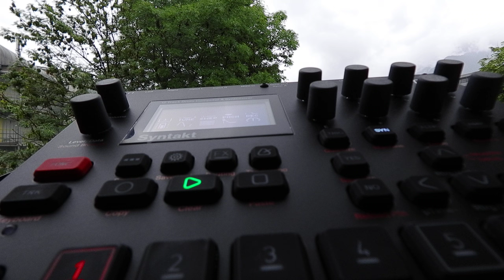Syntakt A08 80H8 109bpm Elektron